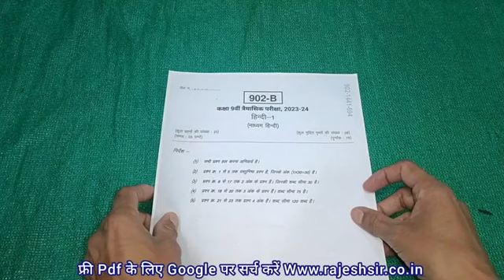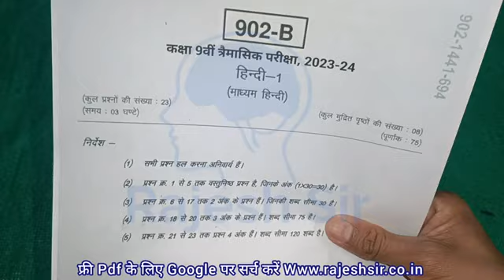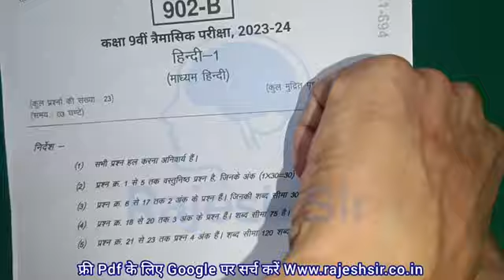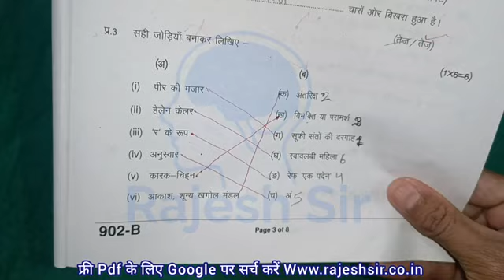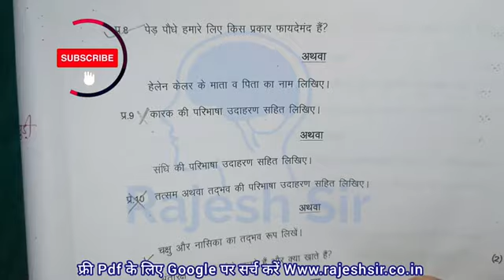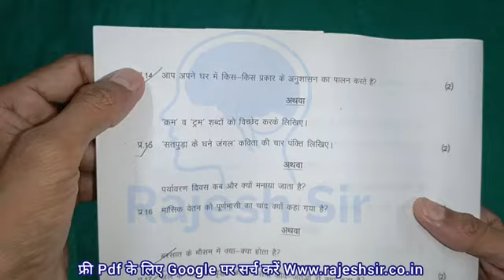class 9 hindi real paper trimasik Pariksha 2023 | कक्षा 9 हिन्दी का असली पेपर त्रैमासिक परीक्षा 2023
त्रैमासिक परीक्षा 2023 24 कक्षा 9 हिंदी का पेपर | class 9th hindi ka paper trimasik Pariksha 2023

trimasik pariksha 2023,त्रैमासिक परीक्षा 2023,त्रैमासिक परीक्षा 2023 24,9th class hindi trimasik paper 2023,त्रैमासिक परीक्षा कक्षा 9वी हिंदी का पेपर,trimasik paper class 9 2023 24,कक्षा 9वीं त्रैमासिक परीक्षा 2023 24,त्रैमासिक परीक्षा 2023 24 कक्षा 9 हिंदी पेपर,class 9 hindi paper 13 september,trimasik paper class 9 hindi 2023 24,त्रैमासिक परीक्षा 2324 कक्षा 9 हिंदी का पेपर,class 9th hindi trimasik paper answer,trimasik pariksha paper
हिन्दी का पेपर,त्रैमासिक परीक्षा कक्षा 9वी,सामाजिक विज्ञान का पेपर,त्रैमासिक परीक्षा 2324 कक्षा 9 हिंदी का पेपर,त्रैमासिक परीक्षा 2023 24 कक्षा 9 अंग्रेजी का पेपर,कक्षा 9 अंग्रेजी का पेपर त्रैमासिक परीक्षा,त्रैमासिक कक्षा 9 हिंदी का पेपर,कक्षा 9 हिंदी का पेपर त्रैमासिक,त्रैमासिक परीक्षा कक्षा 9वी 2022,अंग्रेजी का पेपर,गणित का पेपर,कक्षा 9 विज्ञान का पेपर,कक्षा 9 हिन्दी का पेपर,त्रैमासिक परीक्षा कक्षा 9वी सामाजिक विज्ञान,कक्षा 9 अंग्रेज़ी का पेपर

YouTube channel ki link:-
kailashtechnical9502